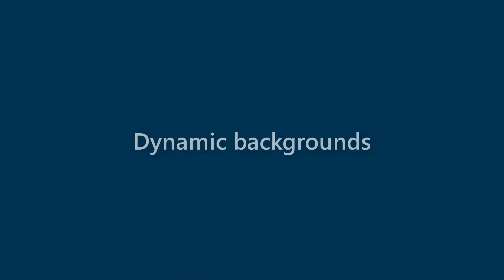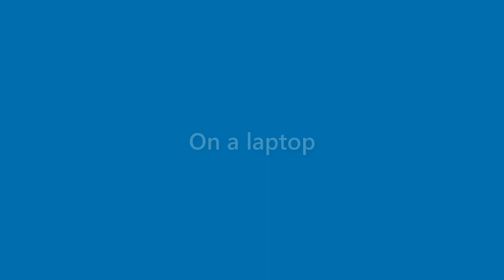Billie Logan - appearance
Name Look - Billie Logan - appearance. In this video we present "Billie Logan" name look and feel in various scenarios.
This video will cover:
How does "Billie Logan" look as a personal letterhead?
How does "Billie Logan" look on a business card?
How does "Billie Logan" look on a computer/laptop screen?
How does "Billie Logan" look with different background colors?
How does "Billie Logan" look with various fonts?